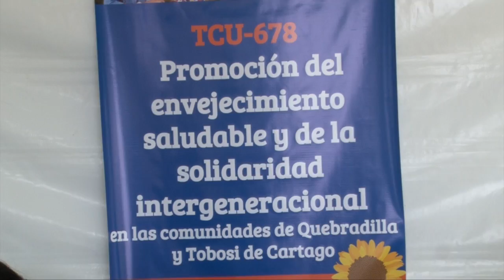Objetos reutilizados se convierten en arte gracias al TCU Envejecimiento Saludable -Semana Ambiental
Cuando los desechos sólidos no tienen más utilidad en nuestra vida cotidiana debemos de reciclarlos, pero con algo de ingenio y creatividad podemos reutilizarlos y convertirlos en nuevos objetos e incluso en obras de arte. Este fue el mensaje que compartieron algunos estudiantes con la comunidad universidad durante la SemanaAmbiental.